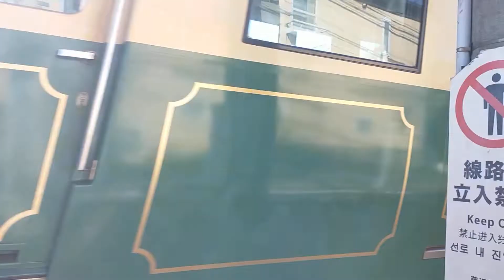江ノ電３００形と２０形柳小路駅出発